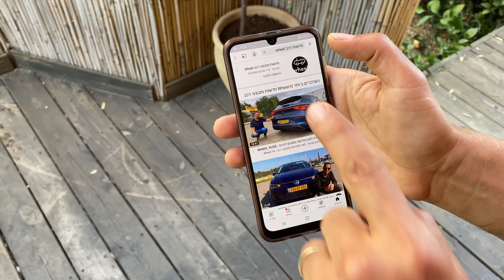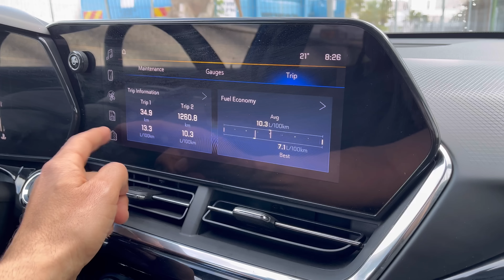שברולט טראקס החדש במבחן: מה מסתתר מתחת לעיצוב השרירי?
הדור החדש של שברולט טראקס זוכה להופעה ספורטיבית ושרירית, תא נוסעים מרווח ביחס לקטגוריה ומנוע טורבו 1.2 ליטר המספק ביצועים זריזים. האם הוא שווה 155,000 שקל?